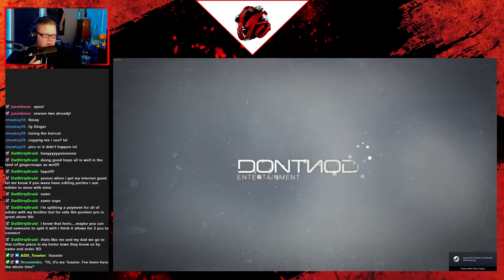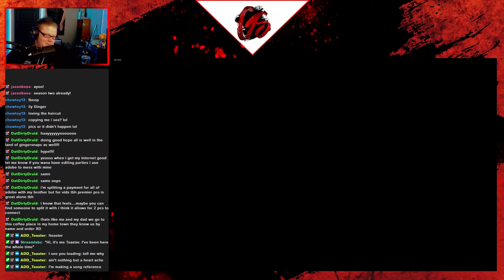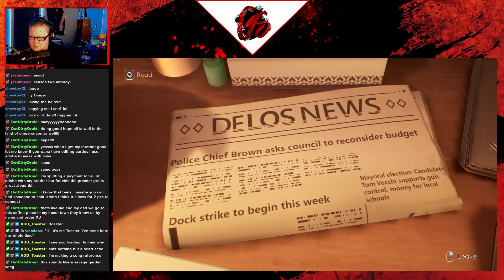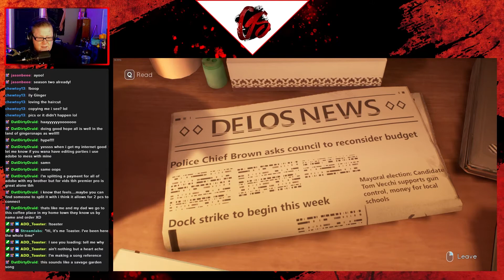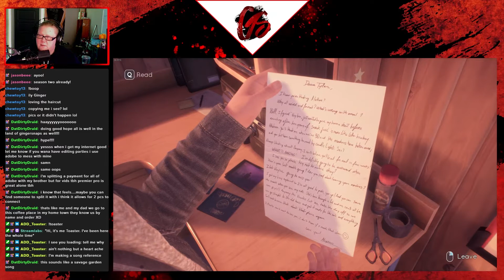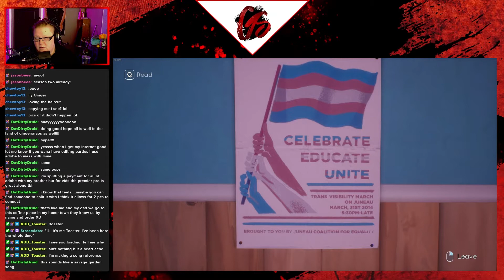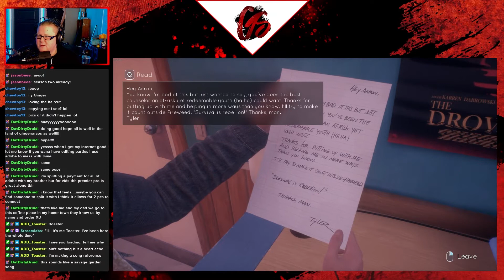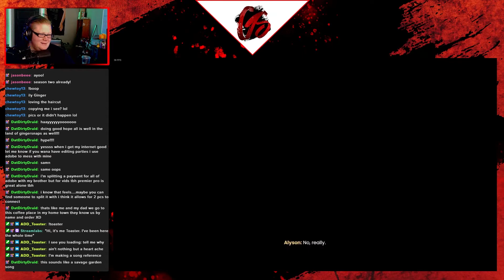These are not your normal Twins | Tell Me Why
What really happened to Tyler and Aly? Why was Tyler in Fireweed? I am so excited to share this story with you all.

This game has depictions of violence, mental health issues, and mild drug use. You are valued and loved. Please check out the resources below for more information or if you are in need of help.

Listen to my Podcast with the Amazing DruidKnowledge!